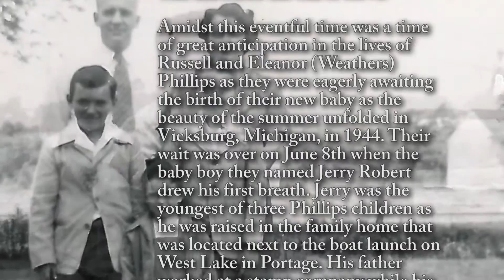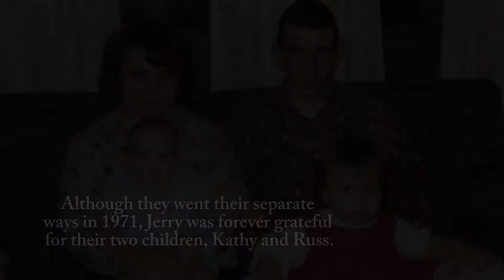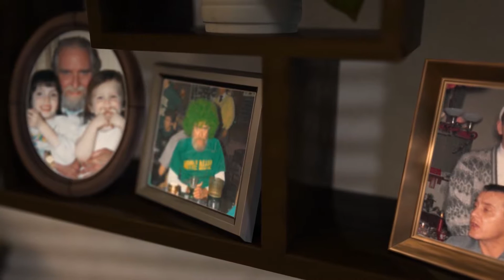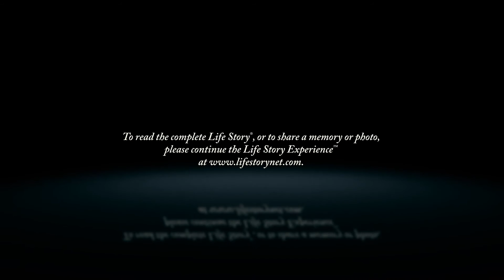Jerry Phillips - Life Story Digital Video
Life Story Funeral Homes present the life of Jerry Phillips of Portage, MI. To read the obituary of Jerry Phillips, to read the full Life Story, or to leave a memory or comment, please